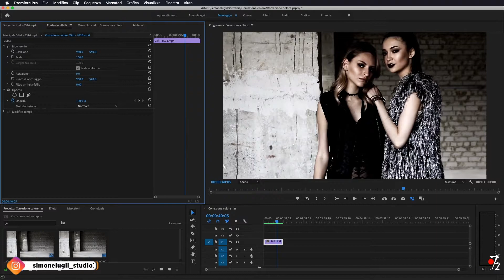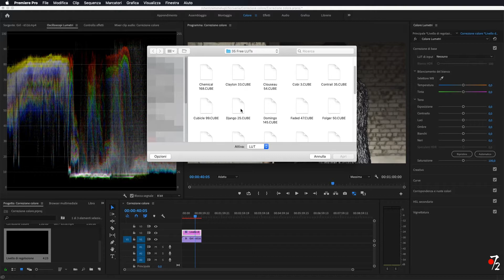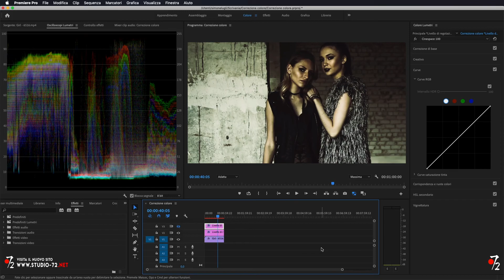Adobe Premiere Pro CC - Tutorial Correzione Colore "LUT", Free Download LUT [ITA], Studio72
Regolazione dei colori su Premiere Pro tramite le "LUT" o Lumetri. Download gratuito delle LUT.